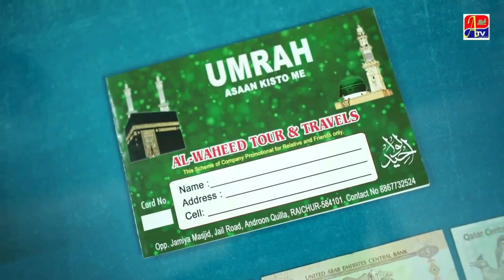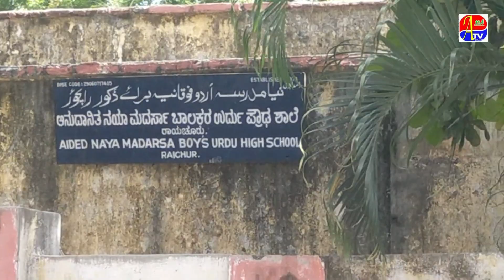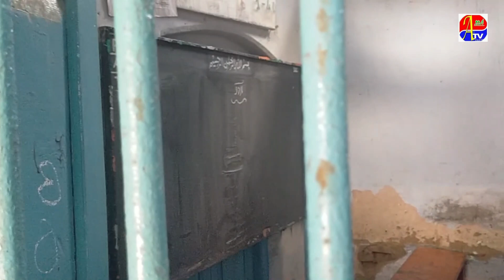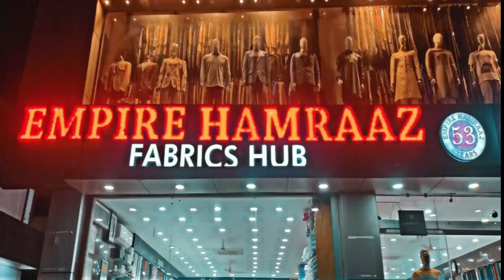NAYA MADARSA KI IS HALAT PAR OLD STUDENTS NE KYA KAHA ?